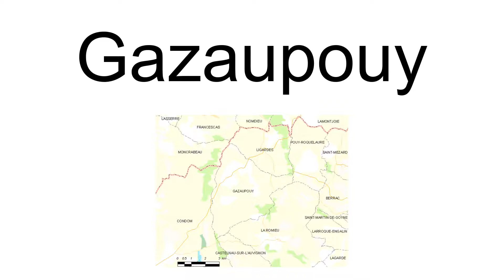Gazaupouy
Gazaupouy  is a commune in the Gers department in southwestern France.